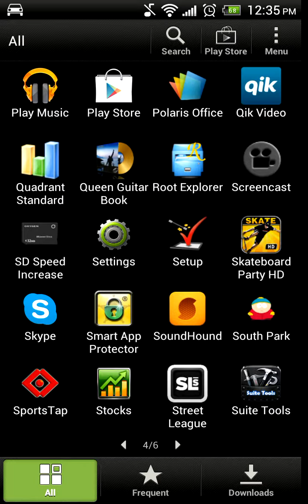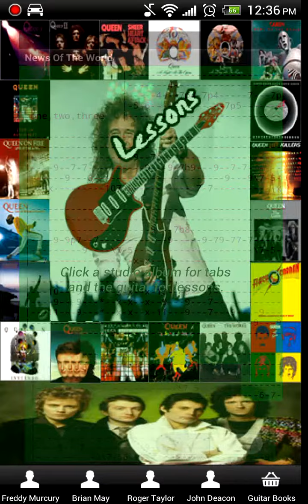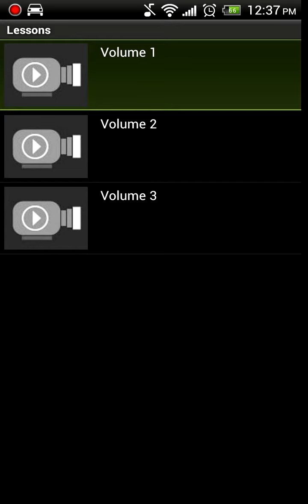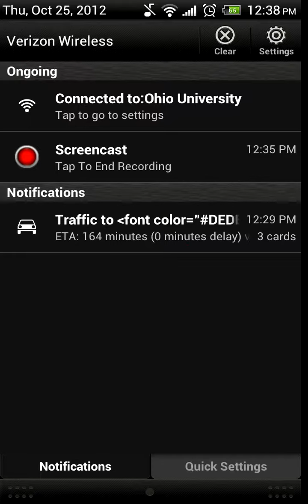Queen Guitar Book android app!!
I create a series of guitar book with video lessons and guitar tabs. This is the Queen version with tabs from all there albums and almost every song.